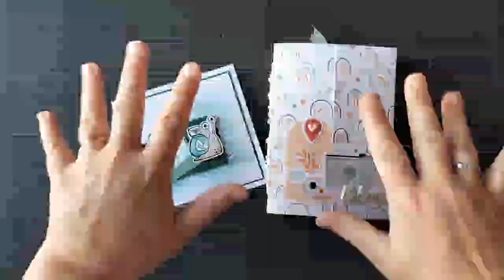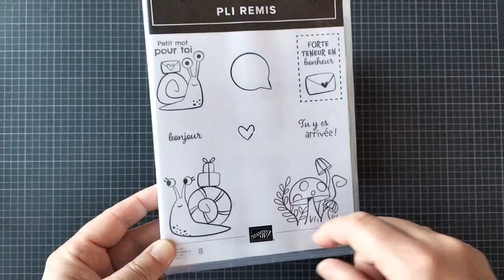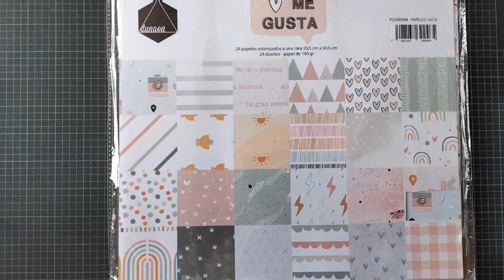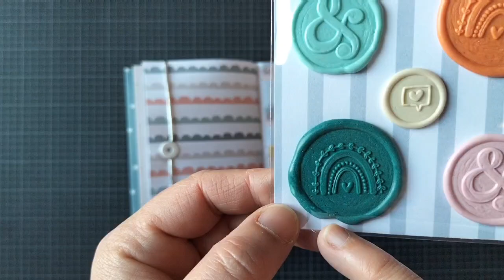HAPPYMAIL POUR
Je vous présente mes petites créas scrap réalisées pour Séverine@semacaloscrap à l'occasion de son concours célébrant les deux ans d'ouverture de sa chaîne YouTube.

- Sceau pour cachets de cire "arc en ciel" de DLS Design